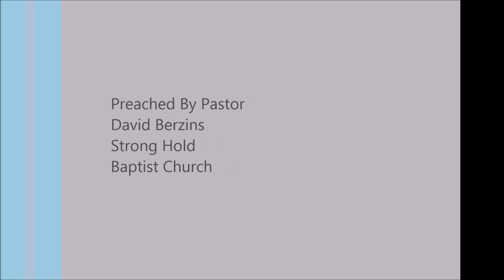Praying Out Loud Together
full Sermon
How Much Do You Pray? - February Prayer Challenge